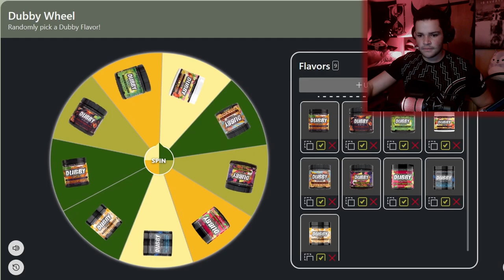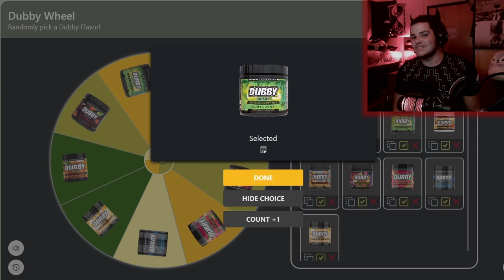I'm Being Chased By A Murderous Karen!!! | Karen Sees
I was just working my typical night shift job as security at a mall when a psychotic Karen broke in looking to kill me. So now I'm being chased by a murderous Karen with a knife while I'm trying to collect all the complaints she left around the mall like a game of Slender the Eight Pages.

00:00 - Subscribe To Join The Legion!
00:14 - Dubby Wheel
01:35 - Gameplay
14:40 - Final Reactions And Outro